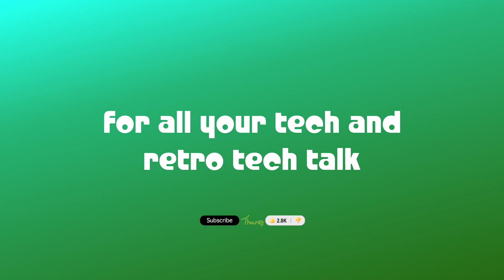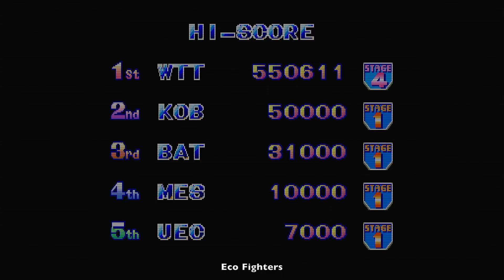Eco Fighters (Original Arcade) 🕹 MAME Gameplay Longplay Playthrough Retro HD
"Eco Fighters" is a classic arcade shooter released by Capcom in 1993. In the game, players pilot environmentally conscious aircraft, battling against a nefarious organization polluting the Earth. The gameplay offers side-scrolling shooting action with unique customizable ships and a strong environmental message. As players progress, they fight against various eco-villains to save the planet. It's known for its engaging gameplay and unusual theme that promotes environmental awareness.